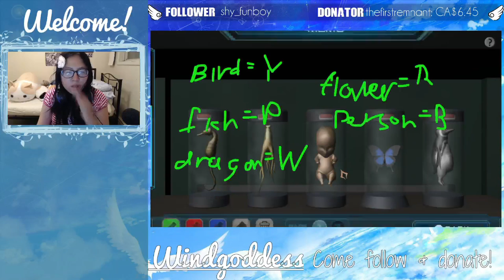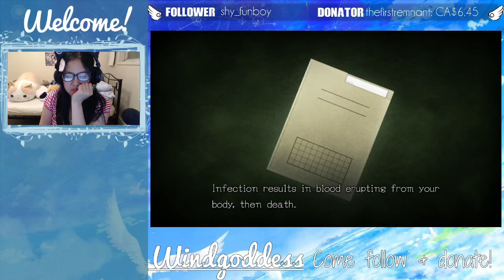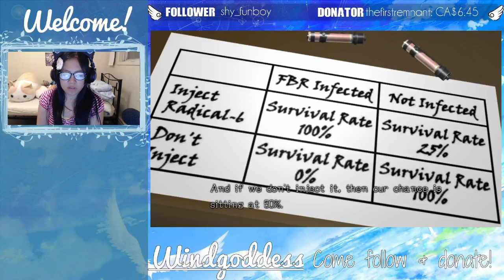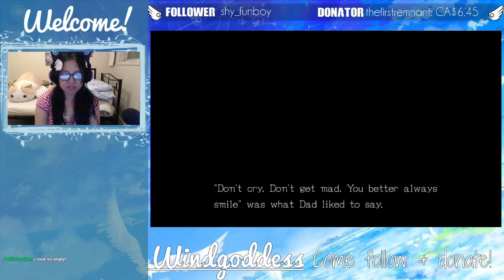I hate these puzzles, and I hate Mira! - Let's play Zero Time Dilemma [pt 8]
*apologies to the lack of bgm & fan bg noise*

We continue venturing through the rooms with Q team. The next room that is investigated is the biolab, and I have to say, the puzzles here are POOP! I actually had to use a guide here JUST FOR ONE PUZZLE, and its solution was...*sighs*, just watch it and see.

Also, can I just repeat that Mira is a horrible person? Just hate that sexy chick. Sean was a bit redeemable here, but it doesn't excuse his stupid personality. urgh.

ending music: Tonymar - Reverie

I played Zero Time Dilemma throughout June 2016, during one of my twitch live streams. I've finished playing through the game, and I am playing other games. Come by at 8:30pm - 12am every day aside from Monday to see me play live :)